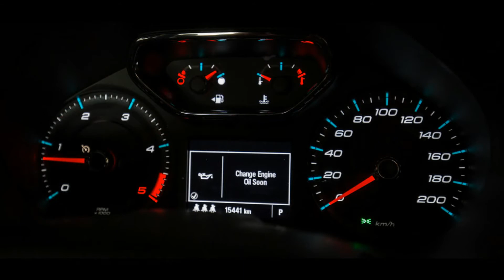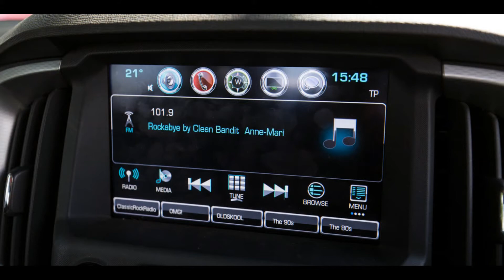2017 Holden Colorado Z71 review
2017 Holden Colorado Z71 review
Sitting on top of the wholly revised 2017 Colorado range, the Z71 is powered by a 147kW/500Nm 2.8-litre four-cylinder Duramax turbo diesel, with power driven through a six-speed automatic transmission, to a selectable four-wheel drive drivetrain.

There’s an eight-inch MyLink touchscreen media system with native navigation and support for Apple and Android mobile device projection. Heated leather seats, LED running lights, even a remote start function are all part of the package too.

Priced from $57,190 before options and on-road costs, our Absolute Red Z71 has been kitted out with some Holden genuine accessories to give it a leg-up in the functionality and credibility stakes.

Not content with all this, Mr Plow is heading in shortly to be fitted with front and rear fender flares ($1330) and a set of four slimline weather shields ($210).

That’s a total of $7646 worth of accessories, which, because they were ‘bought’ new with the Colorado, are covered by the three-year factory warranty. We’re just disappointed Holden doesn’t offer a genuine snowplow option.

All these extra goodies won’t go unused, either, as we have some solid work and adventure plans for the big guy over the next few months.

We aren’t the first owners of 1HO-3XE, the team at Holden have already put over 13,000km on the clock (and a few dents in the tray!), so before we go too much further, the Colorado will head in for a ‘secret shop’ service (and flare fitting) with a randomly selected Holden dealer.

2017 Holden Colorado Z71

Price: from $57,190 with automatic transmission
Options: $7,551 (Safari bar, LED driving lights, tub mat, carpet mats, cup holders, fender flares, tow pack and brake controller, weather shields.
Engine: 2.8-litre four cylinder turbo diesel
Power: 147kW at 3600rpm
Torque: 500Nm at 2000rpm
Transmission: six-speed automatic, selectable four-wheel drive
Claimed fuel use: 8.7 litres per 100 kilometres
Weight: 2088 kg (tare mass – in standard trim)
Seating: five
Gross vehicle mass: 3150 kg
Country of origin: Thailand
ODO reading: 13,898 km
Travel since the last update: N/A
Fuel consumption on trip: N/A